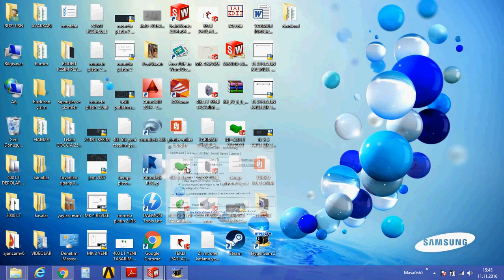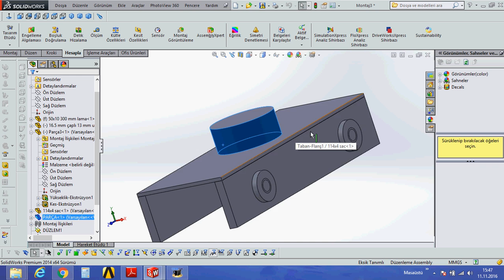SOLİDWORKS MONTAJ İÇERİSİNDE KISAYOLDAN BİLEŞEN OLUŞTURMA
EN UYGUN FİYATA EN GÜZEL YAĞLIBOYA TABLOLAR BURADA